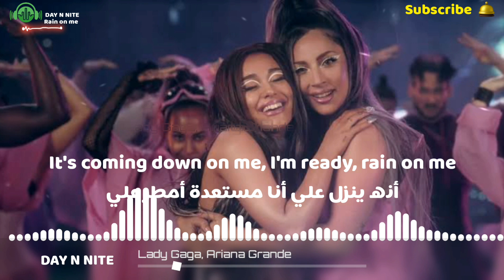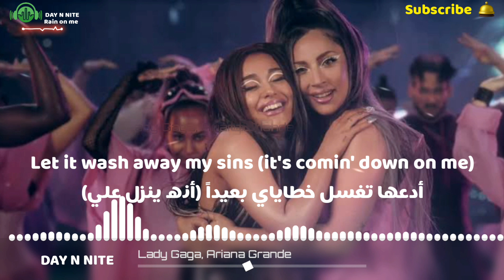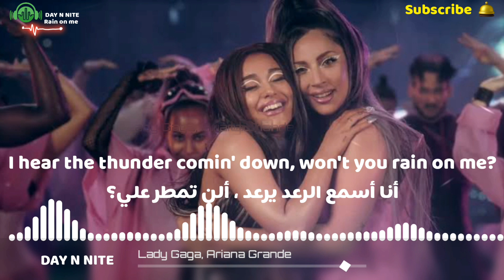Lady Gaga, Ariana Grande - Rain on me مترجمة عربي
ترجمة عربية بتصميم احترافي لأغنية ليدي غاغا و أريانا غراندي

This is an Arabic lyrics for Lady Gaga, Ariana Grande - Rain on me Lyrics | مترجمة عربي

يرجى الاشتراك ليصلكم كل جديد وشغل زر التنبيهات 🔔
فهو أقوى دعم لنا فلا تبخلوا به علينا😍😍

Lady gaga Rain on me
Lady gaga rain on me Lyrics
Lady gaga rain on me مترجمة
Lady gaga rain on me مترجمة عربي
Lady gaga rain on me Arabic subs
Rain on me Lyrics
Rain on me مترجمة
Rain on me Arabic subs
Rain on me مترجمة عربي
ليدي غاغا
أمطر علي
أريانا غراندي
Ariana grande rain on me
Ariana grande rain on me Lyrics
Ariana grande rain on me Arabic subs
Ariana grande rain on me مترجمة عربي
Ariana grande rain on me مترجمة
Lady gaga, ariana grande rain on me
Lady gaga, ariana grande rain on me Lyrics
Lady gaga, ariana grande rain on me مترجمة
Lady gaga, ariana grande rain on me Arabic subs
Lady Gaga, Ariana Grande - Rain on me Lyrics | مترجمة عربي
Rain on me (Lyrics) - Lady Gaga, Ariana Grande | مترجمة عربي
Rain on me (Lyrics) - Lady Gaga, Ariana Grande Rain   | مترجمة عربي
Rain on me (Lyrics) - Lady Gaga, Ariana Grand | مترجمة عربي
Rain on me tiktok
Tiktok rain on me
تيك توك
أغنية تيك توك الجديدة
أغنية تيك توك